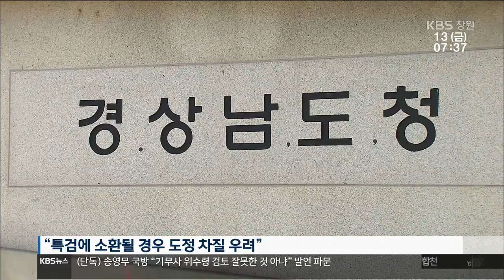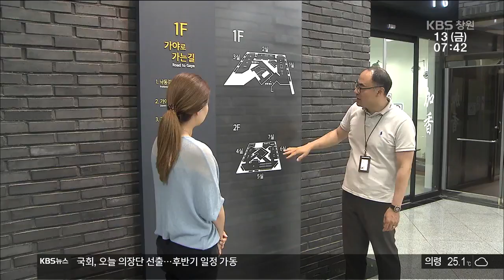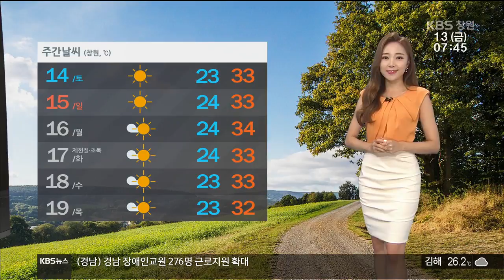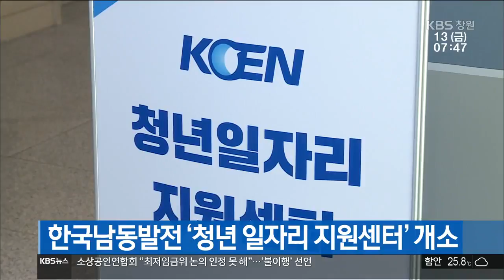[KBS뉴스광장 경남] 2018.7.13.(금) 뉴스 전체보기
- 경남학생인권조례 속도..보수단체 반발
- 취임 열흘 만에...경상남도 '촉각'
- 김해공항 확장안 용역, 항공법 위반'
- 선박용 경유 유출..마산 앞바다 오염
- 진주박물관... 교육·체험 공간 '태부족'
- 기상정보